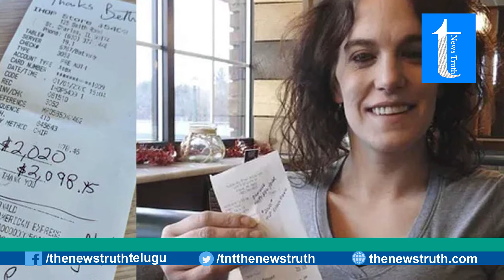వెయిటర్‌ టిప్‌ రూ.లక్షన్నర | Giving ₹1.4 Lakh Tip For Waitress On Bill Of ₹5600 | The Newstruth